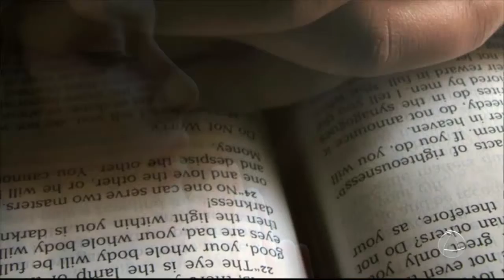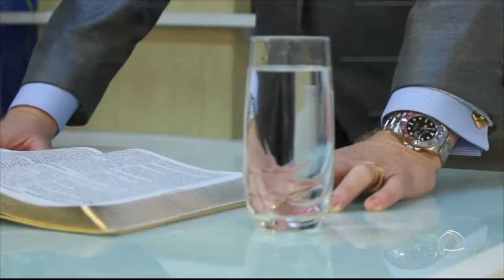Momento de Fé e Esperança - Tolerância Zero